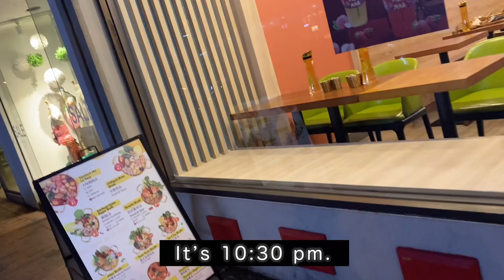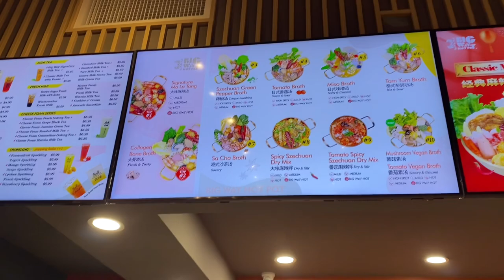마라탕 malatang 온가족 familyouting purfume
온 가족이 늦은 밤 마라탕 먹으러 갔어요.
손자들이 먹고 싶다해서요.
작은손자는 좋아하는 향수도 뿌리고…^^